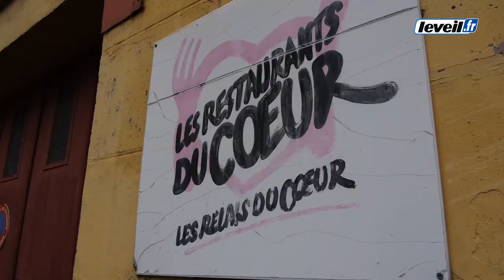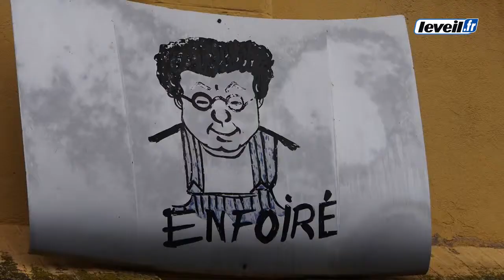Le Puy : dans les coulisses des Restos du Coeur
Depuis près de deux semaines, les Restos du Coeur ont ouvert leurs portes. Sur l'ensemble de la Haute-Loire, plus de 1600 personnes se sont déjà inscrites soit 8523 repas servis.